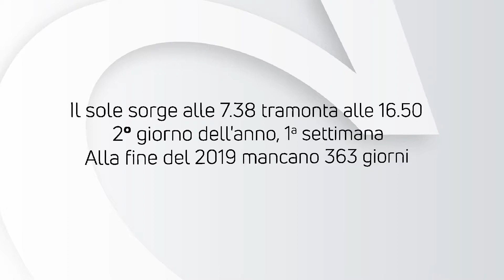ALMANACCO | Mercoledì 2 gennaio 2019